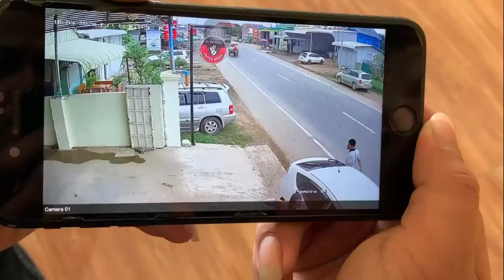Traffic accident in Cambodia by moto security camera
Traffic accident in Cambodia by security camera